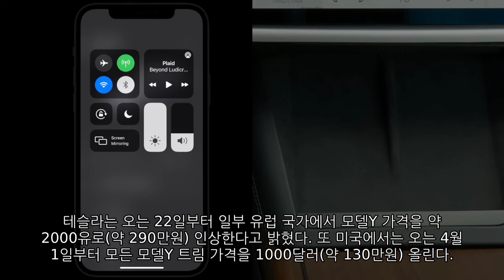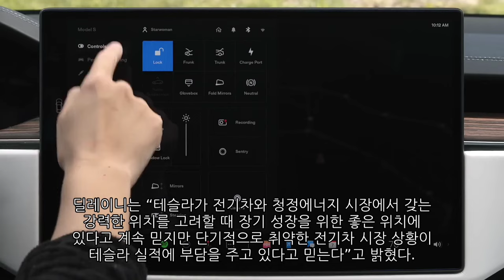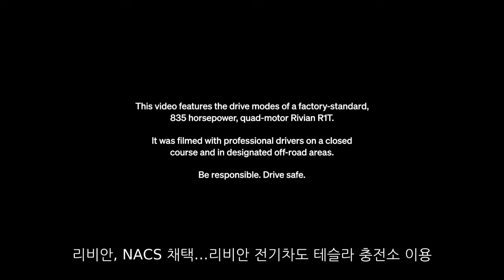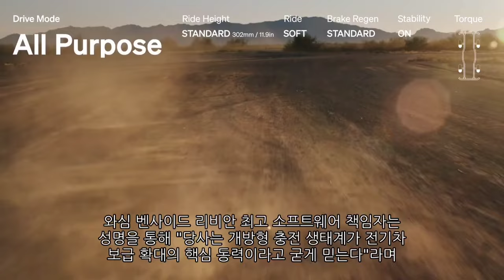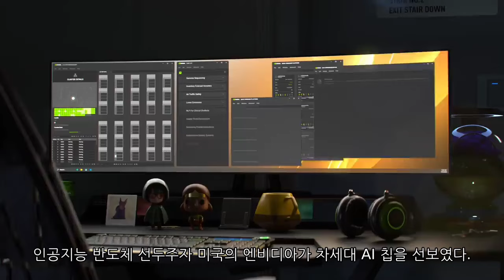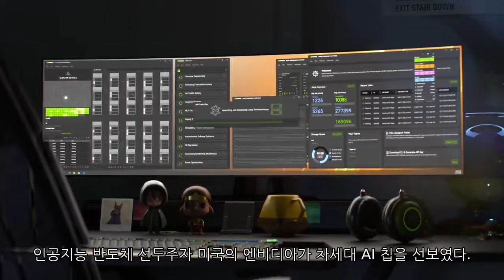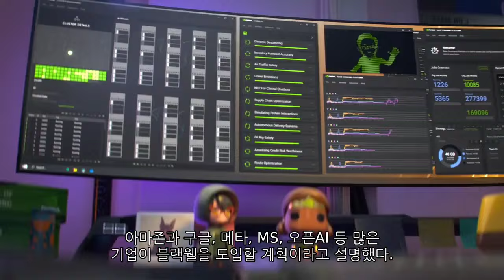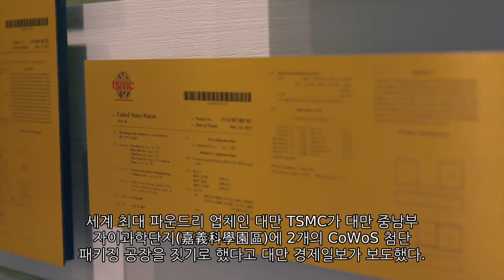[News] 테슬라(Tesla), 리비안(Rivian), 애플(Apple), 엔비디아(Nvidia), TSMC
▷ 테슬라(Tesla) / 테슬라, 북미·유럽서 주력 모델 가격 인상…주가 급등
▷ 리비안(Rivian) / 리비안, NACS 채택…리비안 전기차도 테슬라 충전소 이용
▷ 애플(Apple) / 애플도 AI 개발 참전…구글 협력 모색·자체 모델 연구
▷ 엔비디아(Nvidia) / 엔비디아, 차세대 AI칩 블랙웰 공개…젠슨 황 "새 산업혁명 구동"
▷ TSMC / TSMC, 대만 내 첨단 패키징 공장 2개 짓는다